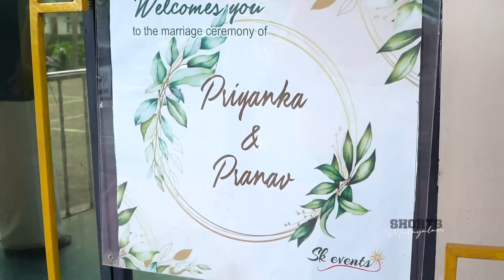താര സുന്ദരിമാർ അണിനിരന്ന കല്യാണ വേദി | Actresses At Pranav Wedding | Full Video